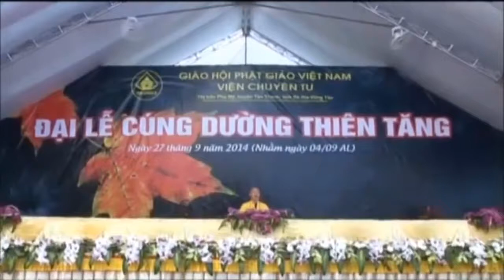DUYÊN VỢ CHỒNG | Phật pháp vi diệu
Duyên nợ vợ chồng – thiện duyên hay ác duyên trong vòng luân hồi của con người?

Bạn sẽ thấy quanh mình có những cặp vợ chồng êm ả sống với nhau đến khi đầu bạc răng long, có những cặp vợ chồng dù đánh chửi nhau hàng ngày cũng vẫn chung sống đến cuối đời, lại có những cặp mới thì tha thiết, sau vài năm đã chia tay vì lý do này khác, hay có những cặp đôi dù rất yêu nhau nhưng cũng không nên vợ chồng. Vậy đâu là căn nguyên?

Đó chính là duyên nợ vợ chồng. Theo Phật giáo giảng, để có thể trở thành vợ chồng kiếp này của nhau, cả hai đều phải có duyên tiền định, tức là có mối quan hệ nhân duyên từ các đời trước trong sự tái sinh luân hồi của con người. Duyên nợ vợ chồng kiếp này có được nhờ mối quan hệ nhân quả từ các đời trước mang đến cho đời này.

Cho dù bạn là ai, bạn có tin vào quy luật nhân quả hay không thì bạn vẫn phải chịu sự chi phối của nó. Các quy luật được định ra bởi tạo hóa, đơn giản nhất đó là gieo nhân thiện gặt quả thiện, gieo nhân ác nhất định sẽ gặt quả ác.

Nếu bạn hiểu được điều này, có lẽ bạn sẽ ngưng oán trách số phận không mang lại cho bạn một người chồng/người vợ tốt đẹp như bạn mơ ước, bạn sẽ hiểu rằng có lẽ bạn chịu khổ cũng là để trả nghiệp, một khi trả xong rồi thì không còn nợ nữa, lúc đó hạnh phúc sẽ đến với bạn. Ngược lại, nếu bạn không hiểu điều này, cứ ôm hận trong lòng thì những cái hận ấy sẽ trở thành lý do để đời sau hai người lại phải kết ác duyên đế kết sổ ân oán.

Vợ chồng đến được với nhau là nhờ nhân duyên tiền định, cho dù đó là thiện duyên hay ác duyên. Nếu là thiện duyên bạn sẽ có một cuộc sống hạnh phúc, nếu là ác duyên thì đấy là cơ hội để bạn thiện giải và bồi hoàn lại những món nợ cũ.